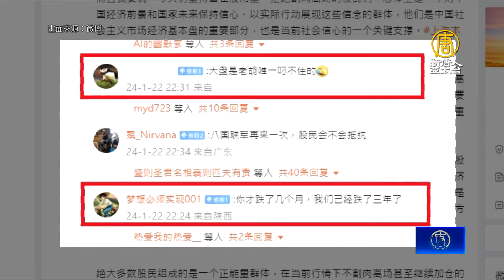陸港股崩 胡錫進慘虧喊「股民信黨」 網友開酸